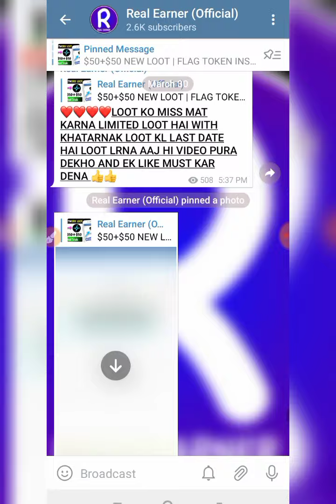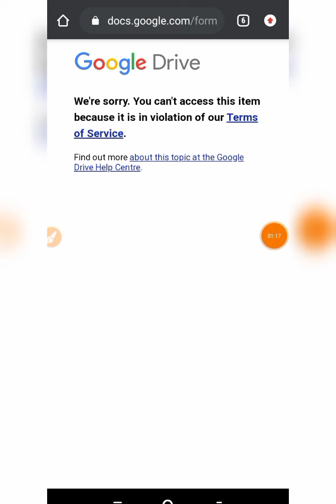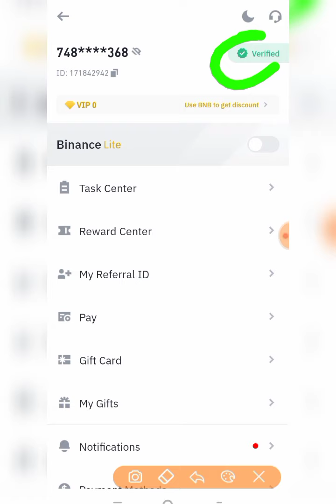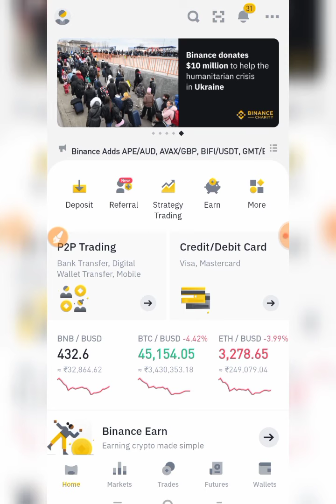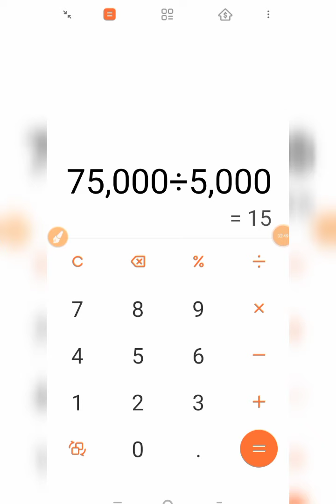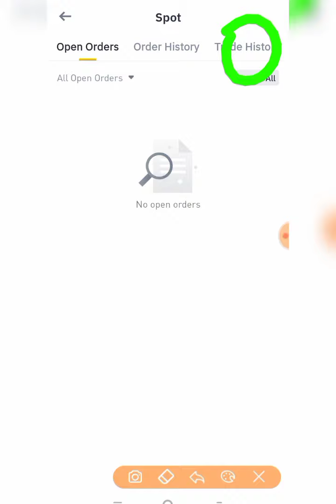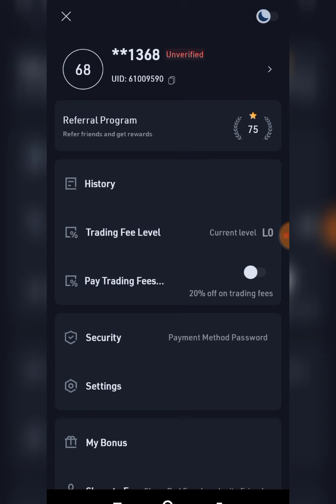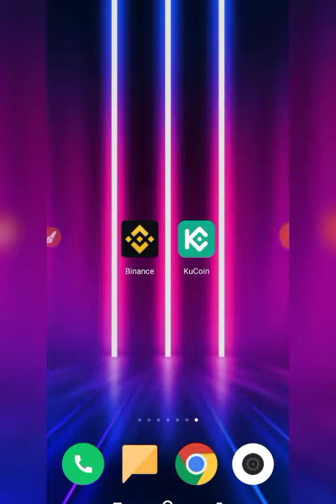Binance New BSW Token Loot😱Kucoin LBP Token Loot | Kucoin Offer | BSW Airdrop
Search in telegram ( Real Earner )

new crypto
new crypto loot today
crypto currency
huobi global new airdrop
crypto airdrop
new airdrops
crypto airdrop2022
cryptocurrency airdrops
crypto news,ens airdrop
best way to get airdrops
best airdrops
guide to airdrops
uniswap airdrop
crypto millionaires
biggest airdrops
defi airdrops 2021
cryptocurrency news
airdrop scam
airdrop sairdrop crypto
cryptocurrencies
new crypto today,crypto loot
new crypto
huobi wallet new airdrop
huobi wallet millionaire jackpot
huobi wallet airdrop
plt token withdrawal
new airdrop
new airdrop project today

binance bsw offer
Kucoin loot
Kucoin LBP Loot
Nxd Token Loot
Nxd Token Airdrop
Binance Bsw Campaign
Kucoin LBP campaign
Kucoin Airdrop
New Crypto Loot Binance

.LOVE U SO MUCH ALL😘😘